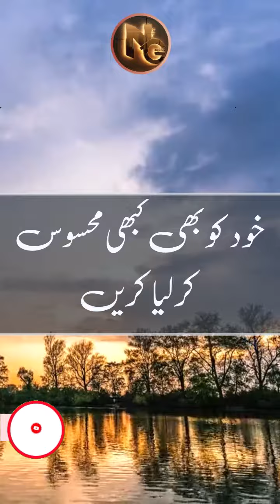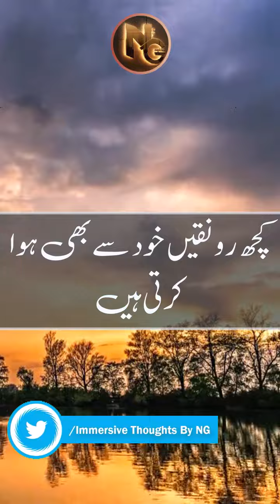Shaam Ka Aik Ghanta Apnay Lye Nikalain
شام کا ایک گھنٹہ اپنے لئے ضرور نکالیں
گھر کی چھت پر بیٹھیں
لوگوں کے مکان دیکھیں
آسمان میں اڑتے پرندے دیکھیں
کافی یا چائے کا کپ
دونوں ہاتھوں سے پکڑ کر
حرارت محسوس کریں
اپنے لئے وقت نکالیں
اپنے آپ کو انا سے ہٹا کر اہمیت دیں
زندگی کی تلخیوں کو
چائے کی چسکیوں کے ساتھ ختم کریں
اور اگر پھر بھی سکون نہ آئے
تو اس خالی کپ کو دیکھیے
جس طرح اس کپ می دوبارہ چائے بھرنے کی گنجائش ہے نا،
اسی طرح آپکے اندر بھی زندگی اور خوشی بھرنے کی گنجائش باقی ہے
کون کیا کرتاہے
کیا کھاتا ہے کیا پیتا ہے
ان سب باتوں سے دور ہوکر
صرف اپنا جائزہ لیجیے
اپنے اندر کی خالی جگہوں کو پُر کرنا سیکھیے
خود کو بھی کبھی محسوس کرلیا کریں
کچھ رونقیں خود سے بھی ہوا کرتی ہیں

If you like our videos, Please give a big thumbs up and leave a subscription on our channel & Also share to your love ones.

.Thanks.